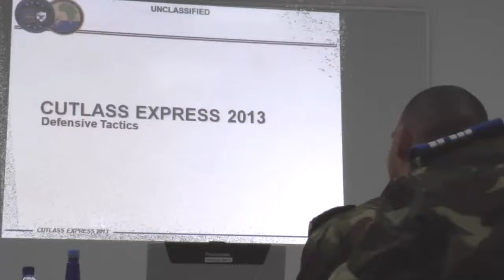Cutlass Express 2013 Search and Seizure